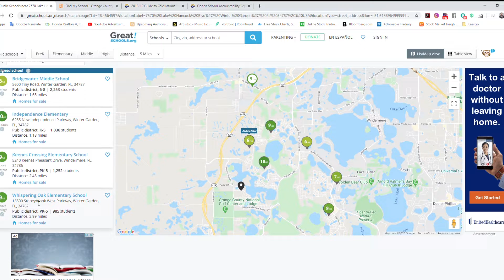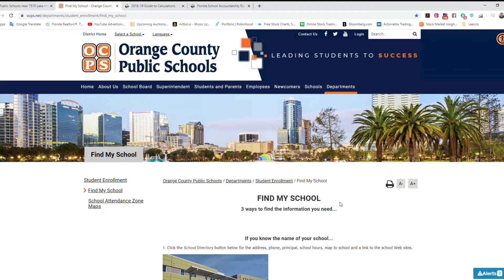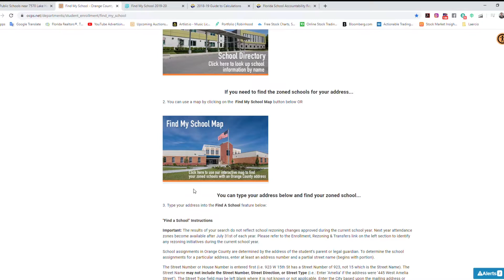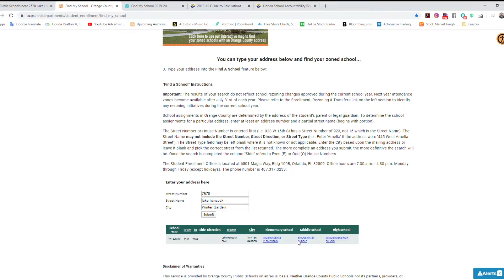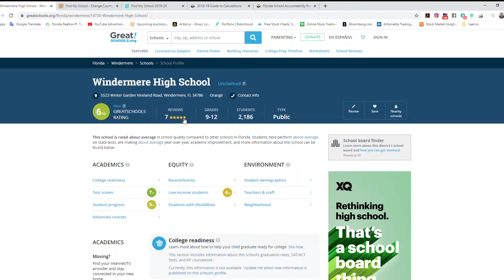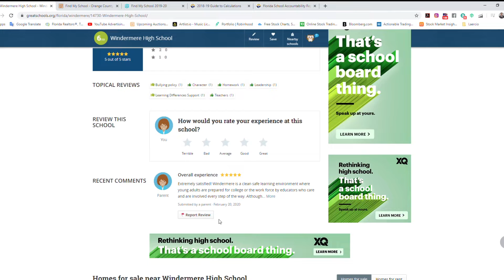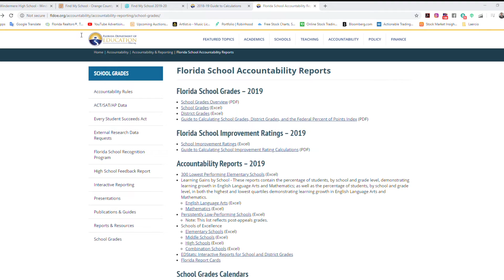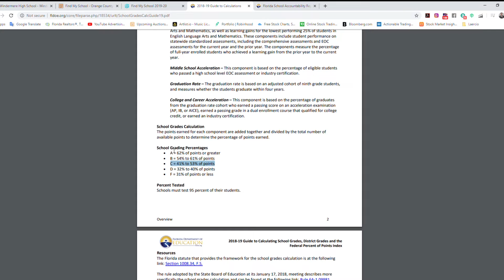ESCOLHENDO A ESCOLA DO MEU FILHO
Em mais um video com o @PavoneCorretor no Youtube, falamos sobre como funciona o sistema de busca e notas de escolas